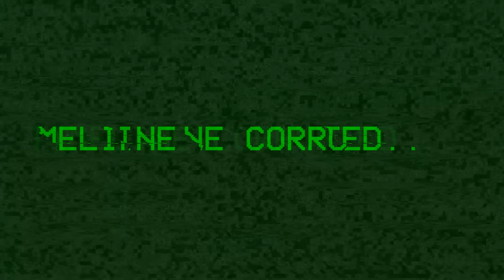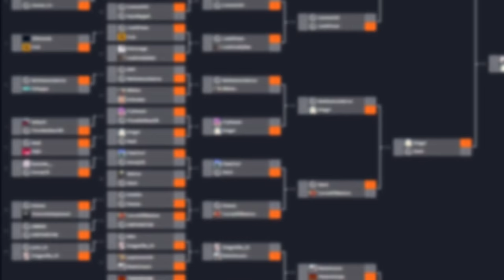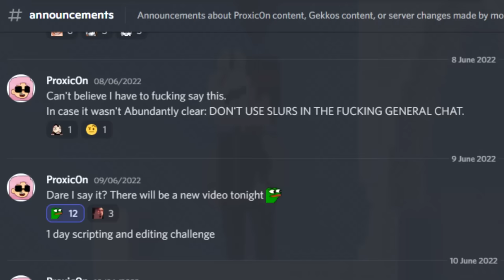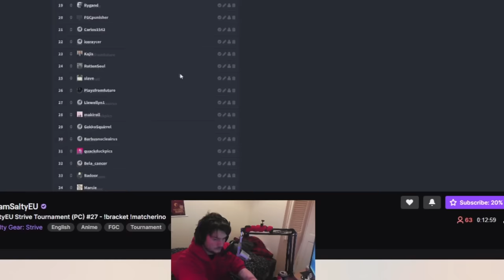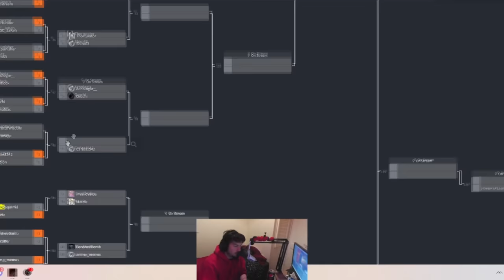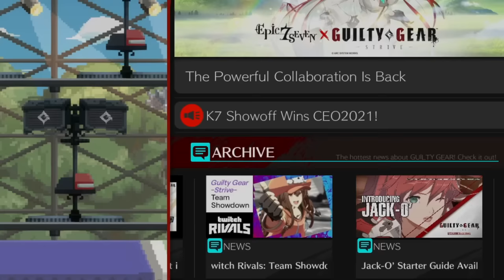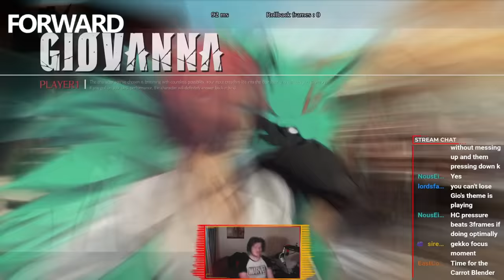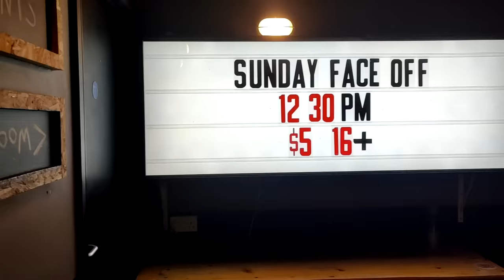I Wanna Be Number 1: Getting Good At GGST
Time Stamps:
0:00 Intro
3:08 I Want To Get Good At GGST
8:54 Challenge Explanation
15:40 7th March 2022, Salty EU
22:20 12th March 2022, Saltmine League
29:03 21st March 2022, Salty EU
39:09 28th March 2022, Salty EU
44:30 March Celestial Grind
48:58 April 1st, Celestial Reset
50:55 Rage
51:35 Despair
53:00 THE FINAL RUN
1:02:58 April Celestial Grind
1:07:25 May 1st, Celestial Reset (IGNORE THE MESSED UP TEXT PLZ)
1:10:45 Something I Had Forgotten...
1:25:50 Outro